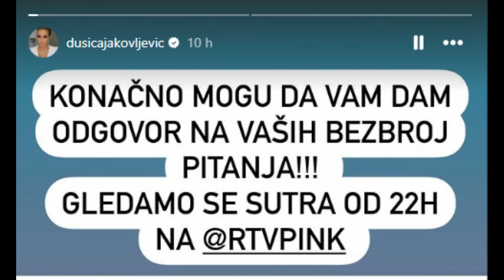ELITA SPECIJAL STANIJA I TEST TRUDNOĆE! zadruga uzivo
elita 7
elita 7uzivo
elita zadruga
zadruga uzivo
elita
elita uzivo